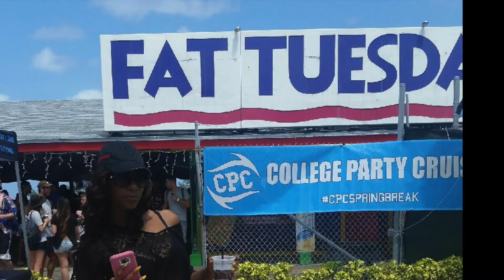BIRTHDAY TRIP|VACATION VLOG| 2017|NASSAU BAHAMAS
Hey guys this is a very very very late video.. this was from my birthday trip to the bahamas... it was a quick one day getaway with my love... and my first time trying to vlog while on vacation... as you can see it wasn't much... the mexico trip was my second time out the country but i did al little better with vlogging .. as i post my trips from this year you will see the improvement.. hope you guys are enjoying these vacation installments and also the catch up videos on the twins...
i will be trying my best to keep up with both channels